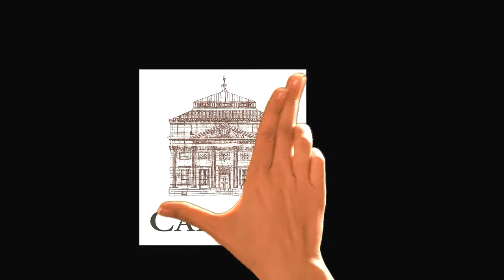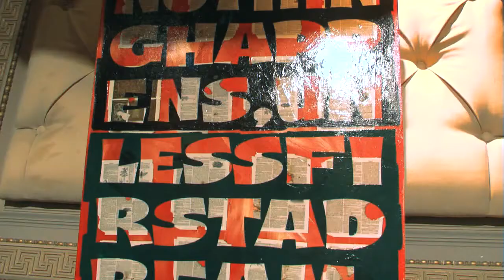Michael capponi's 40th bday fundraiser for Haiti Empowerment Mission hosted by Donna Karan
Special thanks to Ludus, Marquis vodka, capponi construction group and Capitale for underwriting this entire event